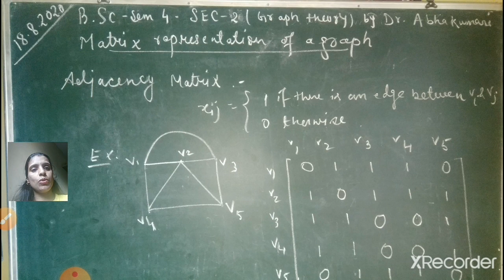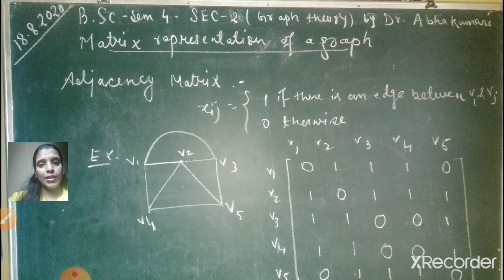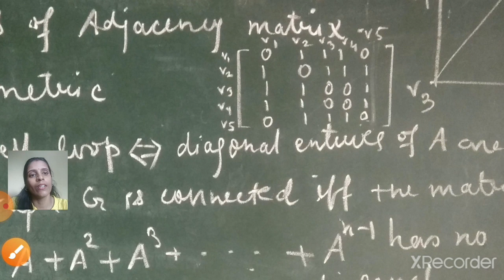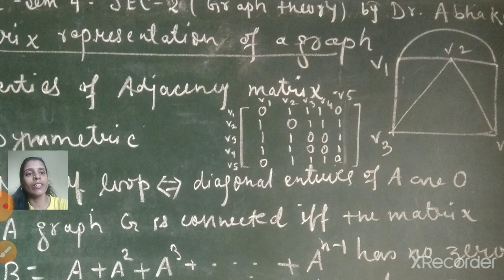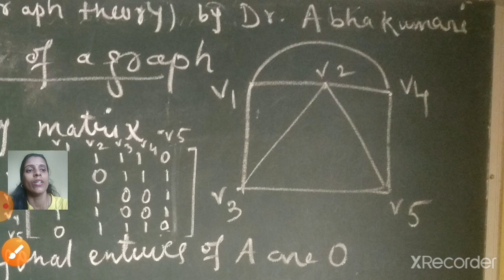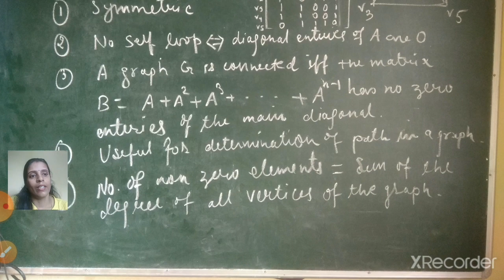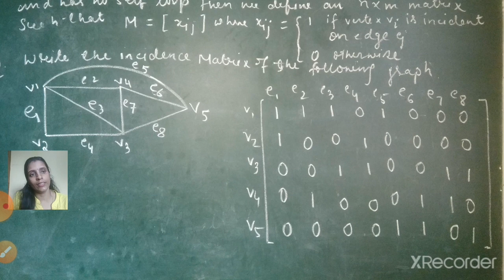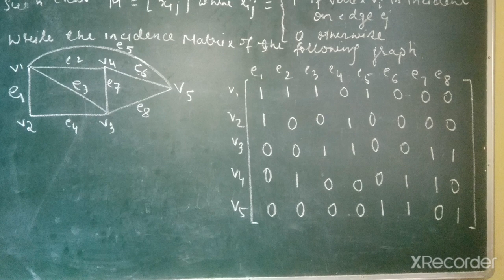Graph theory _(lec10)_Sem4_SEC2